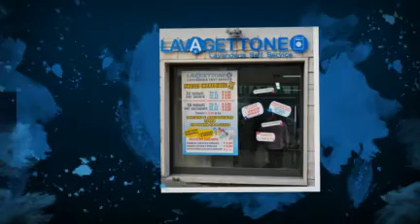Lavanderia Self Service a Roma Colli Albani Lavagettone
Le macchine di ultima generazione presenti nel locale garantiscono una qualità di lavaggio eccellente ed un'ottima affidabilità in modo da evitare al tuo bucato "spiacevoli inconvenienti".

Lavanderia Sel service Roma,  Lavanderia Automatica Roma,  Lavanderia Economica Roma,  Lavaggio Veloce Roma,  Lavasecco Roma,  Lavanderia Fast Service Roma,  Lavanderia Sempre Aperta Roma,  Lavanderia Roma,  Lavanderia a Gettoni Roma,